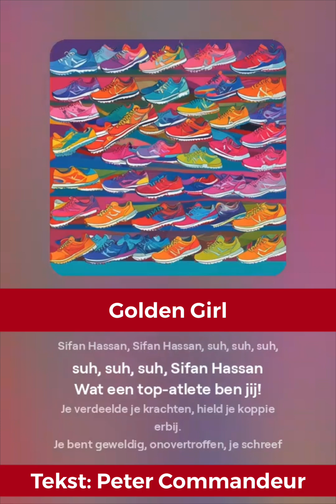Golden Girl - Sifan Hassan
Golden Girl

Tekst: Peter Commandeur
Muziek: Suno

Sifan Hassan, Sifan Hassan, suh, suh, suh, suh, suh, suh, Sifan Hassan!

Hassan, wat doe je? Hassan, wat doe je?

De koningin van de Spelen in Parijs.
Jouw zegen op de marathon, jij bent de ‘golden girl’.
Je bent onvergelijkbaar!
De wedstrijd van je leven, jij bent de kampioen.
Niemand kan jou dit meer nadoen!

Wat een top-atlete ben jij!
Je verdeelde je krachten, hield je koppie erbij.
Je bent geweldig, onovertroffen, je schreef geschiedenis in Parijs.
En nu ben jij onbetwist, de aller, aller beste, jij bent echt onwijs.

Het was meer dan een droom, je kan het zelf niet geloven!

Jouw prestatie staat in goud geschreven!